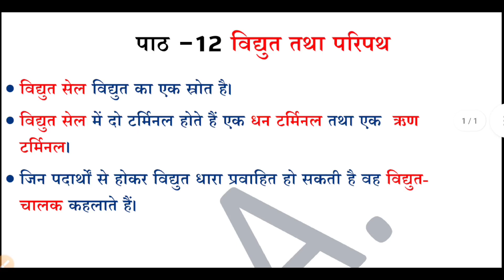Class-6 Science NCERT Chapter 12 || Electricity And Circuits | By Z.A. Sir | CTET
Hi,

About this video :
Dear viewer's
 In this video and my channel will provide you maths videos and more videos on education, facts and also education tricks etc.

Z.A. Sir